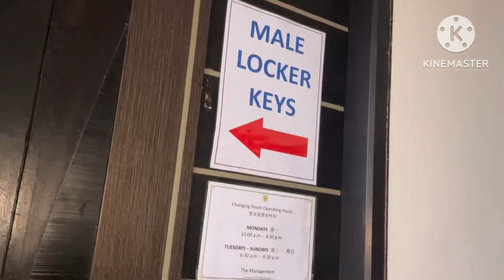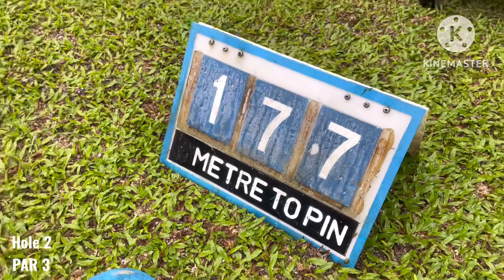Ponderosa Golf + PG Live team + Newbies joining the team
First team event for 2023 at Ponderosa Golf Club Johor. Happy golfing folks!